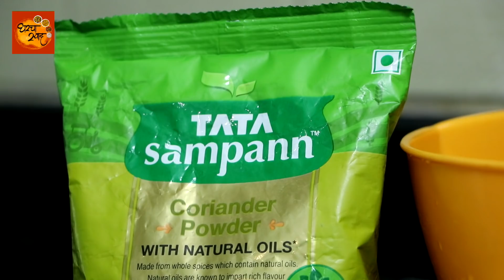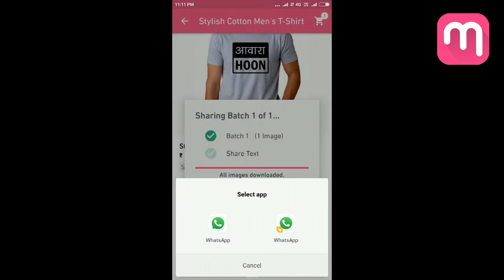७०रु मध्ये डब्बाभर पापडासारखे Crispy Snacks बनवायची हि नवीन पद्धत तुमची घरात कॉलर टाईट करेल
Kurkuri Bhindi Recipe | How to Make Crispy Okra | Bhindi Kurkuri | कुरकुरी भिंडी | Kurkuri Bhindi Recipe | कुरकुरीत भेंडी | How to make Crispy Bhindi | सोया मंचूरियन की विधि | Soya Manchurian Recipe | सोया क्रिस्पी करण्याच्या टिप्स | सोया मंचूरियन | Soya Chunks Manchurian | Soyabean Manchurian Recipe In Marathi

👇🏾 Online Order Tata Sampann Products 👇🏾

 सोयाबीन मंच्युरियन  :-

साहित्य - २५० ग्रॅम सोयाबीन चंक्स, ½ कप दही, १½ कप मैदा, ¼ कप कॉर्नफ्लॉवर, १ tblsp धणे पावडर, १ tsp जीरे, १ tsp हळद, ½ tblsp लाल मिरची पावडर, ६/७ काळीमिरी, १ tsp घरगुती गरम मसाला, २" आले, ४/५ हिरव्या मिरच्या, १०/१२ लसूण पाकळ्या, मूठभर कोथिंबीर, ¼ tsp तंदूर लाल रंग आणि चवीनुसार मीठ.

कृती - एका पातेल्यात पाणी गरम करून त्यात १ tblsp मीठ घालावे आणि गरम करून घ्यावे. गरम पाण्यात सोयाबीन ५ मिनिटे ठेवावे. ५ मिनिटांनी सोयाबीन पिळून घ्यावे. आता मिक्सरच्या भांड्यात काळीमिरी, आले, हिरव्या मिरच्या, लसूण पाकळ्या, मूठभर कोथिंबीर इत्यादी बारीक वाटून घ्यावे. एका मोठ्या भांड्यात सोयाबीन घेऊन त्यावर तयार वाटण, धणे पावडर, जीरे, हळद, लाल मिरची पावडर, घरगुती गरम मसाला, दही, मैदा, कॉर्नफ्लॉवर, लाल रंग आणि चवीनुसार मीठ घालून सर्व साहित्य एकजीव करून घ्यावे. आता कढईत तेल गरम करून त्यात सोयाबीन तळायला सोडावे. गॅस मध्यम ठेवावा. साधारण २ मिनिटांनी हे सोयाबीन मंचुरियन काढून घ्यावे.
साहित्य - ६०० ग्रॅम काप केलेली भेंडी, १ tsp चाट मसाला, ½tblsp धणे पावडर, १ tsp जीरा पावडर, ½ tsp हिंग, १ tblsp काश्मिरी लाल मिरची पावडर, १½ tblsp तिखट लाल मिरची पावडर. २½ tblsp क्रश आले लसूण, ४ tblsp कॉर्न फ्लॉवर, १¼ कप तांदळाचे पीठ, १ tblsp लिंबाचा रस, चवीनुसार मीठ आणि तळण्यासाठी तेल.

कुरकुरीत भेंडी :-